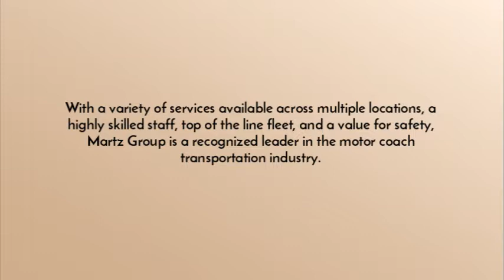bus tickets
Martz Trailways Bus Terminal

47 S Washington St Wilkes-Barre, PA 18701 USA

With a variety of services available across multiple locations, a highly skilled staff, top of the line fleet, and a value for safety, Martz Group is a recognized leader in the motor coach transportation industry.